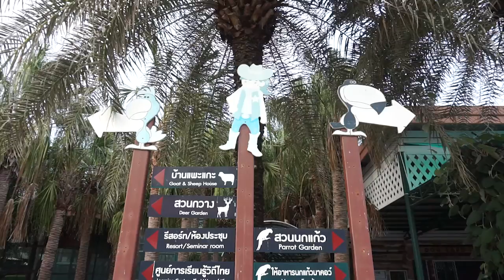Thailand's most famous zoo​ / Kps Primitive daily TV